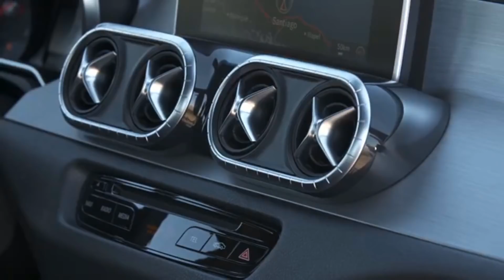2018 Mercedes X-Class 250d 4Matic off-road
The Mercedes-Benz X-Class manages the fine balance between being both robust and stylish. As such, it brings a wind of change to the mid-size pickup segment, opening it up to new customer groups. The X-Class embodies the new and enhanced Mercedes-Benz design philosophy of sensual purity. Its purist design emphasises the surfaces and features stripped-down, extremely precise design elements to create an emotive, elongated silhouette packed with dynamic energy - and almost unlimited functionality. In order to serve the needs of different customer groups effectively, there are three design and equipment lines to choose from. These vary in terms of design and scope of functions: the PURE variant is designed for conventional use as a rugged pickup, the PROGRESSIVE meets higher requirements in terms of quality feel and comfort, and the POWER is the high-end variant for urban lifestyles.

The X-Class's design draws attention to the basic virtues of a pickup - robustness, strength and off-road capability - in an emotionally appealing way. Even the dimensions themselves exude effortless superiority with a length of 5340 millimetres, a width of 1920 millimetres (excluding the outside mirrors) and a height of 1819 millimetres. Both physically imposing and hardworking, the X-Class can haul a payload of up to 1.1 tonnes. That is enough to transport 17 full 50-litre barrels of beer in the cargo area. Able to tow up to 3.5 tonnes, it can pull a trailer containing three horses or an eight-metre yacht.

Technical Underguard - The technical underguard covers the relevant areas of the vehicle underbody and thus protects the engine and transmission against damage when driving off the beaten track. It consists of three parts which can be removed if necessary. Made from stainless steel which is two to three millimetres thick, it is extremely robust. There are openings to provide easy access to all relevant areas for repairs and maintenance tasks.

Specifications:
Length/width/height/wheelbase - 5,340/1,920/1,819/3,150 mm
Load bed length/width/height - 1,587/1,560/474 mm
Kerb weight - 2,161-2,259 kg
Max payload/braked towing capacity - 1,042/1,650-3,500 kg

Mercedes-Benz X250d / X250d 4Matic:
Transmission - 6-speed manual / 7-speed automatic; RWD/AWD
0-100 km/h RWD (aut) - 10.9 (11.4) seconds
0-100 km/h AWD (aut) - 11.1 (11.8) seconds
Top speed RWD (aut) - 184 (179) km/h
Top speed AWD (aut) - 180 (175) km/h
Fuel consumption RWD (aut) - 8.6/6.8/7.4 (9.6/6.7/7.7) l/100km urban/extra-urban/combined
Fuel consumption AWD (aut) - 8.3/8.0/7.7 (9.6/6.9/7.9) l/100km urban/extra-urban/combined

The most powerful engine version, a high-torque V6 diesel engine will be released mid-2018.